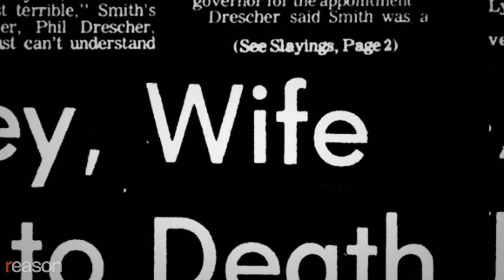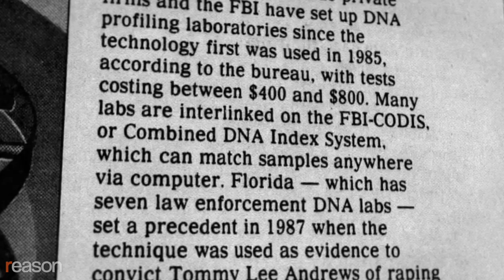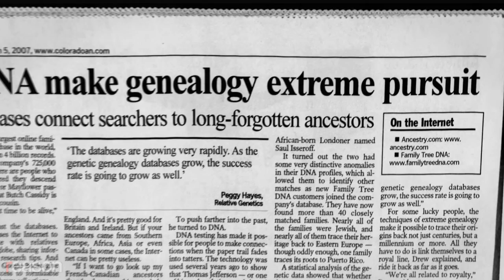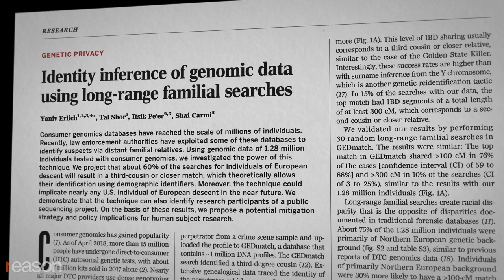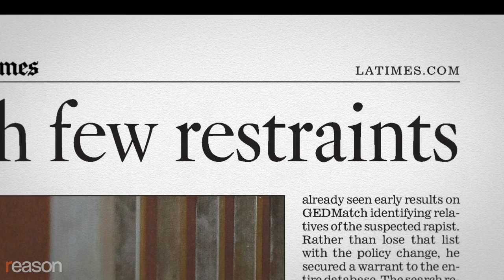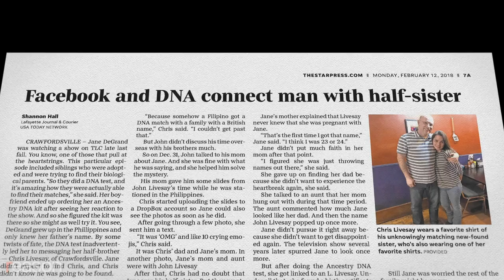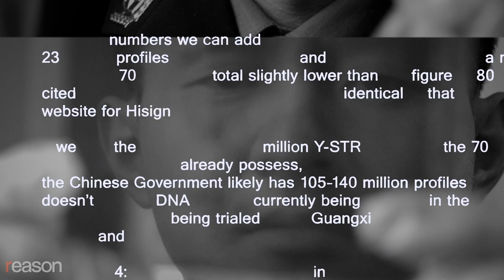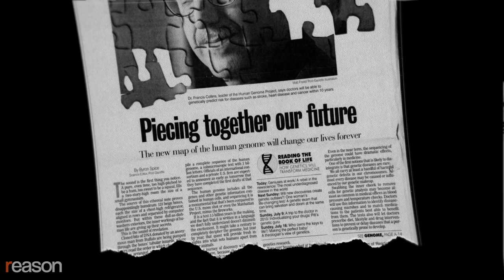How Detectives Caught the Golden State Killer—and Unleashed a Catastrophe for Civil Liberties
The methods used to catch the GoldenStateKiller made it significantly easier to find suspects in horrendous cases. But it may be just as easy for the government to track innocent citizens via their DNA.

0:00 - Police use genealogy database to find Golden State Killer
3:31 - A Crime Fighting Revolution: DNA enters criminal justice
8:25 - The Consumer DNA Revolution: 23&Me, Ancestry.com, MyHeritageDNA, GEDMatch
13:39 - Police catch the Golden State Killer
20:02 - The tricky world of crime scene DNA and databases
23:48 - A Threat to Civil Liberties: China targets its own people
29:42 - Guidelines for law enforcement

In 1980, Lyman and Charlene Smith were found bound and bludgeoned to death in their Ventura County home. Charlene had also been raped, and investigators managed to retrieve semen from the crime scene. It would take 38 years to find the killer.

"It was a sensational, godawful murder in a small town," recalls Jennifer Carole, Lyman Smith's daughter. The way they had been murdered "had a lot of feeling and emotion behind it," she recalls. "There was a lot of reason why you would think that someone they knew did this."

Carole would eventually learn that her father and stepmother had been victims of a notorious serial rapist and killer who had 87 individual victims at 53 separate crime scenes from 1975 to 1986.

Known as the Golden State Killer, the assailant avoided detection for decades.

In 2018, police finally identified and arrested the killer, a retired police officer and truck mechanic named Joseph James DeAngelo. They solved the case thanks to the advent of online genealogy databases, in which individuals voluntarily share their DNA online to obtain information about their personal health and heritage and to connect with family members.

These databases were what allowed investigators to bring DeAngelo to justice, and they went on to be used to name suspects in dozens of other cold cases across the United States, ushering in a new technological leap that the law is still catching up with.

The Golden State Killer story was told in magazines, books, podcasts, an HBO series.

But the capture of the Golden State Killer also has troubling implications for civil liberties. The use of genealogical databases for crime fighting makes it possible for the government to search through personal information of innocent citizens—their genetic code—in ways that violate privacy norms enshrined in the Constitution.

Police had DNA from the Smith crime scene genotyped in the same way customers would, using a single nucleotide polymorphism test. They compared the raw data with that of other people who had uploaded their data to genealogy websites, including YSearch, MyHeritageDNA, FamilyTree DNA, and GEDMatch. Connections between family members revealed a family tree that would lead to DeAngelo.

"The idea is not that the police are supposed to indiscriminately rummage through the lives of citizens looking for crime," says Erin E. Murphy, a law professor at New York University and the author of Inside the Cell: The Dark Side of Forensic DNA. "They're supposed to have probable cause, targeted suspicion to believe somebody involved in criminal activity and then from that suspicion perhaps develop reason for arrest or prosecution."

According to the Los Angeles Times, investigators believed their genealogy searching was legal. "We were entirely confident that it would pass legal muster," former Golden State Killer investigator Paul Holes told the Times. "But we understood that there could be a fallout in terms of public perception."

"Rifling through the lives of thousands of innocent people, people you know are not the perpetrator of the crime, is a pretty serious thing to encourage law enforcement to do," says Murphy.

Shot, written, produced, edited, and motion graphics by Paul Detrick; additional camera by Zach Weissmuller.